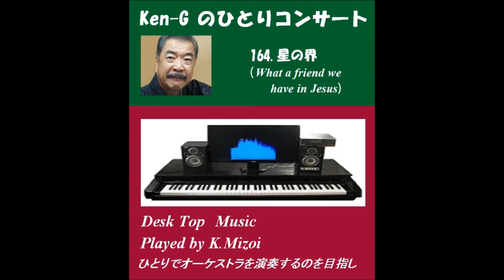488 What a friend we have in Jesus / 星の界 / 慈しみ深き友なるイエスは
Composer            : Charles Crozat Converse (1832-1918)
Covered by           : Ken-G(爺)
Synthesize　　    : Roland SC-88Pro
MIDI Sequencer   : cherry
Finest Passage    : Beautiful hymn introduced to Japanese children as a song
　　　　　　　　 of Japanese Ministry of Education in 1910.
聴きどころ     　  :文部省唱歌として学校で習いましたが、実は讃美歌でした。

クリスマスに因んだ讃美歌第２弾です。日本で1910年に文部省唱歌「星の界」として歌われ、今日まで歌い継がれてきましたが、実はこの曲、教会などで歌われる讃美歌でした。日本語ではいろいろな歌詞がありますが、私は　♪つーきなきみそらーにー、きーらめくひかりーー♪で習いました。YTBでは第164回と第390回で既ににアップしました。男性コーラス、女性コーラス、そして混成、と３コーラスを、シンセボイスとかで演りましたがいかがでしょうか。

The second Christian song is a Gospel Song which is well known in Japan as a recommended song of Japanese Ministry of Education. I uploaded this performance 2 times, No.164 and No.390 in the past. First chorus is for men, 2nd chorus is for women, and the 3rd is for both.